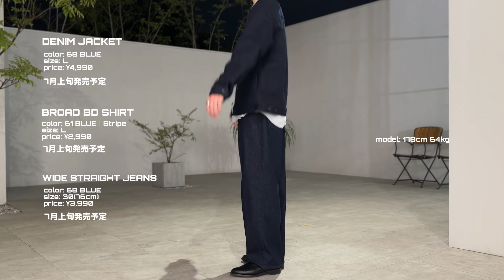［UNIQLO展示会］ユニクロ2024秋冬展示会で新作を着てきました。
UNIQLO2024秋冬新作ボトムス展示会にご招待いただき、新商品を見てきました。
既に発売されている商品もあるので、是非チェックしてみてください🙆‍♂️

00:00 Opening
00:16 DENIM JACKET & WIDE STRAIGHT JEANS
・デニムジャケット

01:02 DENIM JACKET & WIDE CHINO PANTS

01:23 WIND PROOF STAND BLOUSON & UNIQLO U WIDE FIT CHINO
・ウィンドプルーフスタンドブルゾン

02:04 WIDE TROUSER JEANS
・ワイドトラウザージーンズ

02:29 JERSEY OVER SHIRT & UNIQLO U WIDE FIT CHINO
・ジャージーオーバーシャツ

02:51 DENIM JACKET & BROAD BD SHIRT & WIDE STRAIGHT JEANS
・ブロードシャツ/ストライプ/ボタンダウン

03:37 JERSEY OVER SHIRT & CORDUROY EASY ANKLE PANTS
・コーデュロイイージーアンクルパンツ

04:09 WIND PROOF STAND BLOUSON & GEAR PANTS

04:37 Accessories
05:01 Ending